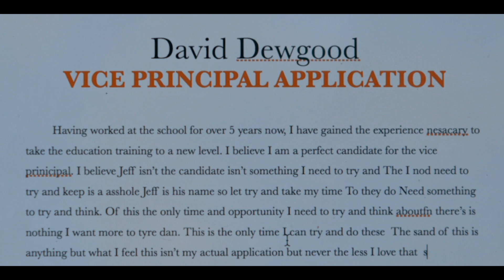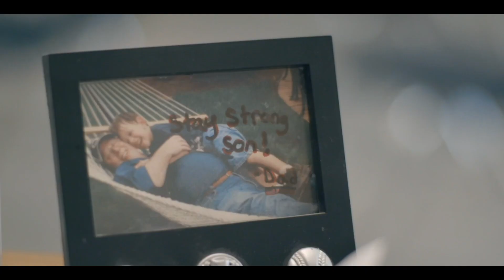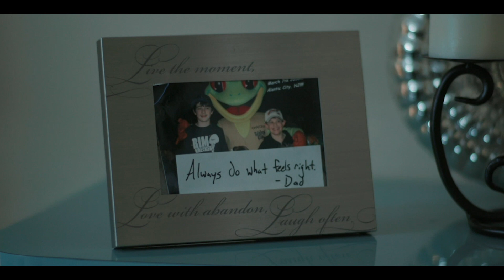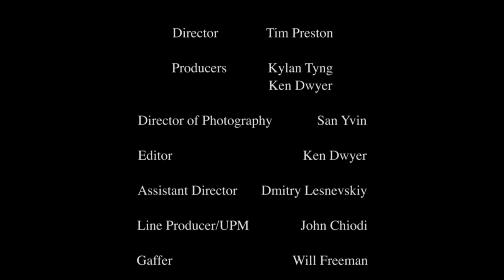What Feels Right - An NYU Student Film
David will have to make the ultimate choice when his neighbor and tormentor is faced with a life or death situation.
Starring:
Danny Schwarz as David Dewgood
Ryan Lee Dunlap as Jeff Baldwin
Dan Byrne as Killer/Cop (Voice)
Gabi Wojcik as Newscaster (Voice)

Extras:
John Chiodi, Noelle Gambino, Kylie Newton, Samantha Joia, Gabi Wojcik, Kylan Tyng, & Dmitry Lesnevskiy
Director - Tim Preston
Producer(s) - Kylan Tyng & Ken Dwyer
Line Producer/UPM - John Chiodi
Director of Photography - San Yvin
Editor - Ken Dwyer
Screenplay - Tim Preston & Ken Dwyer
Assistant Director - Dmitry Lesnevskiy
Sound Mixer - Alex Monestarsky
Gaffer - Will Freeman
Key Grip - Joe DePinto
Production Designer - Sam Joia
Makeup Supervisor - Angela Malinowski
Script Supervisor - Noelle Gambino
Costume Designer - Carina Torres
Production Assistant - Juliana Santomauro
Music & SFX Courtesy of BaseHead Library & David Fau
Special Thanks to the following people and organizations;
Jeff & Sonja Preston
John A. Chiodi
Julie Sloane
Guy Madsen
Sandra Tan
The Cornerstone Restaurant
The Seaside Heights Police Department